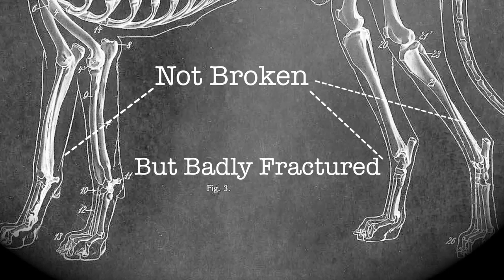Dog vs Stairs